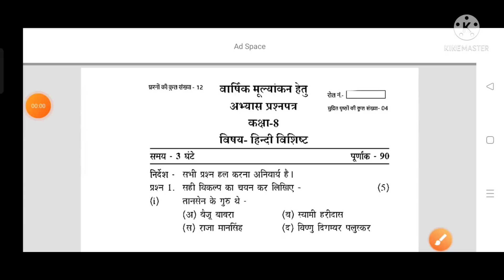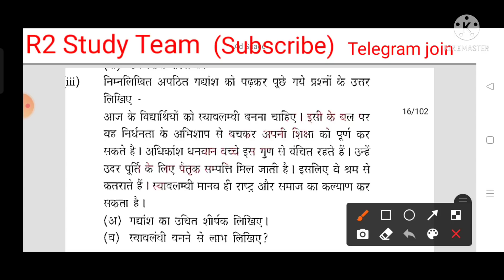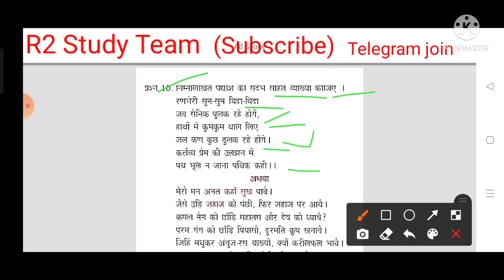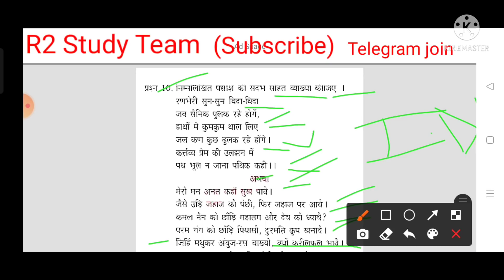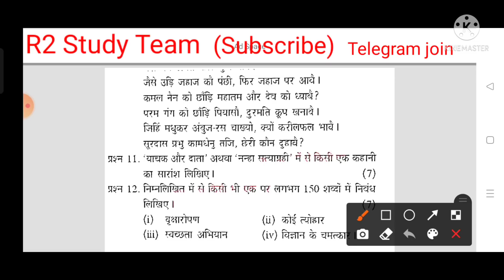हिंदी वार्षिक परीक्षा पेपर कक्षा 8वीं 1 अप्रैल 2022।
Hindi varshik pariksha paper kaksha 8vi.
Hindi varshik paper kaksha aathvi 1 April 2022.
वार्षिक परीक्षा 2022 कक्षा आठवीं विषय हिंदी,वार्षिक परीक्षा कक्षा आठवीं विषय हिंदी 2022,वार्षिक परीक्षा पेपर 2022 कक्षा 8,कक्षा 8 हिंदी का पेपर 2022,कक्षा आठवीं का पेपर 2022 का,कक्षा 8 हिंदी का पेपर वार्षिक परीक्षा,वार्षिक परीक्षा 2022 आठवीं हिन्दी पेपर 1 अप्रैल,कक्षा आठवीं हिंदी वार्षिक परीक्षा पेपर 2022,वार्षिक परीक्षा पेपर हिंदी कक्षा आठवीं 2022,वार्षिक परीक्षा पेपर 2022 आठवीं हिन्दी का पेपर 1 अप्रैल,क्लास 8 वार्षिक पेपर 2022।
वार्षिक परीक्षा 2022 कक्षा आठवीं विषय हिंदी,वार्षिक परीक्षा कक्षा आठवीं विषय हिंदी 2022,वार्षिक परीक्षा पेपर 2022 कक्षा 8,कक्षा आठवीं का पेपर 2022 का,कक्षा 8 हिंदी का पेपर वार्षिक परीक्षा,कक्षा 8 हिंदी का पेपर 2022,कक्षा आठवीं हिंदी वार्षिक परीक्षा पेपर 2022,वार्षिक परीक्षा पेपर हिंदी कक्षा आठवीं 2022,क्लास 8 वार्षिक पेपर 2022,कक्षा आठवीं वार्षिक परीक्षा का पेपर,वार्षिक परीक्षा कक्षा आठवीं विषय हिंदी,कक्षा 8 हिंदी का पेपर वार्षिक परीक्षा 2022।

mp_ board_ exam_ class_ 8th_ Hindi_ 2022

कक्षा_ आठवीं_ हिंदी_ वार्षिक_ परीक्षा_ पेपर
कक्षा_ 8वीं_ वार्षिक_ परीक्षा_ पेपर_ हिन्दी_2022
kaksha aathvin vigyan ka varshik paper ka ful solution.
कक्षा आठवीं विज्ञान वार्षिक पेपर 2022
क्लास 8 साइंस फाइनल एग्जाम
क्लास नाइंथ सब्जेक्ट साइंस 4अप्रैल 2022 का पेपर
क्लास 8th साइंस का आज के पेपर का फुल सॉल्यूशन
कक्षा आठवीं साइंस की वार्षिक पेपर का फुल सॉल्यूशन
कक्षा आठवीं सोशल साइंस का वार्षिक  पेपर 2022
कक्षा आठवीं सामाजिक विज्ञान के वार्षिक पेपर 2022